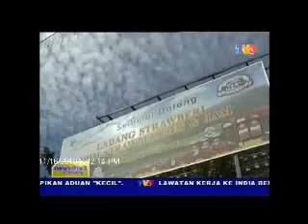Sistem Fertigasi Jamin Mutu Tanaman Strawberi